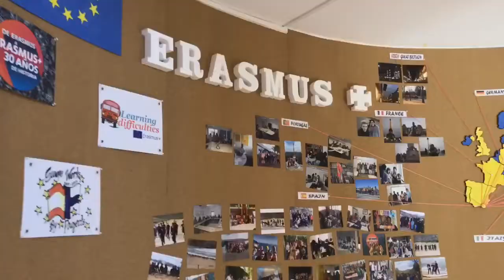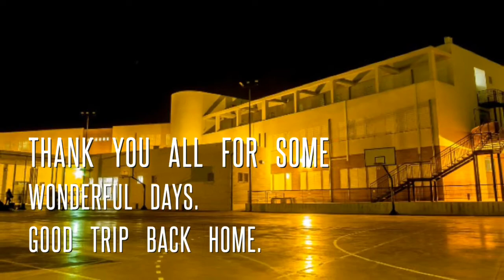Reunión Transnacional España (NOV-2017)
Primera reunión transnacional del nuevo proyecto ErasmusPlus 17/19 "Positive Coexistence in the School Society"